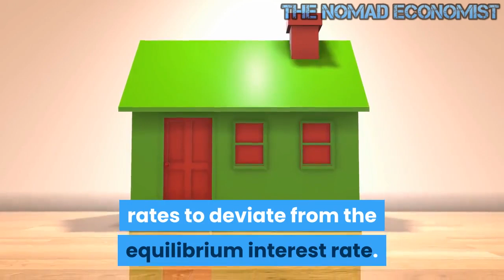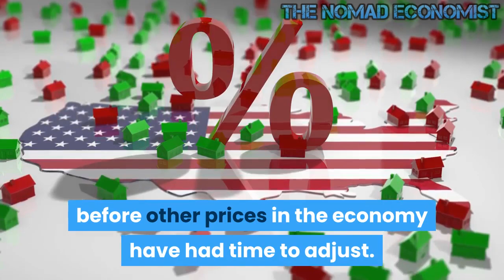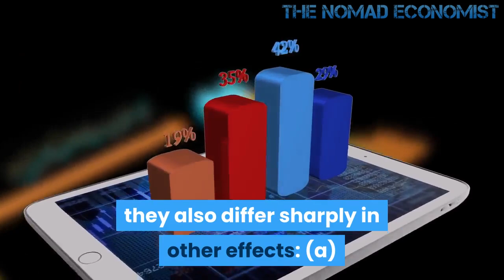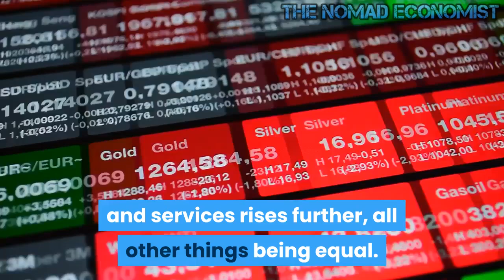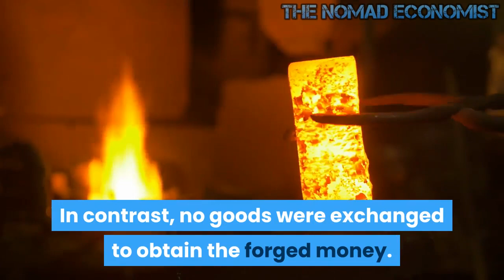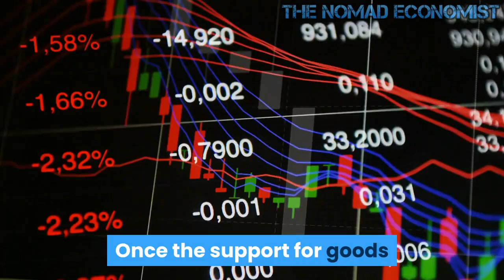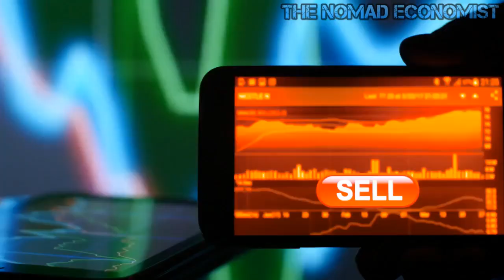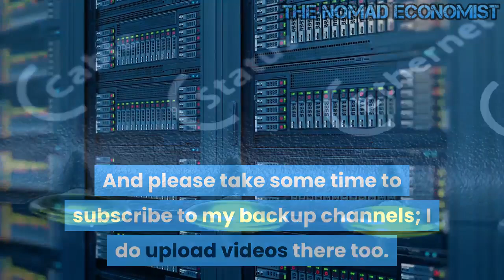Sound Money vs. Fiat Money : Effects on the Boom Bust Cycle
According to the Austrian business cycle theory (ABCT), the boom-bust cycle emerges in response to a deviation in the market interest rate from the natural interest rate, or the equilibrium interest rate. It is held that the major cause for this deviation is increases in the money supply. Based on this it would appear that on a gold standard.